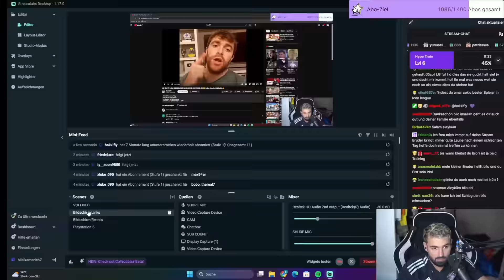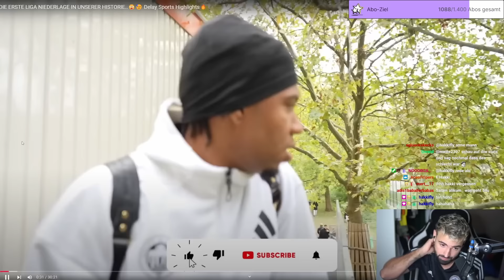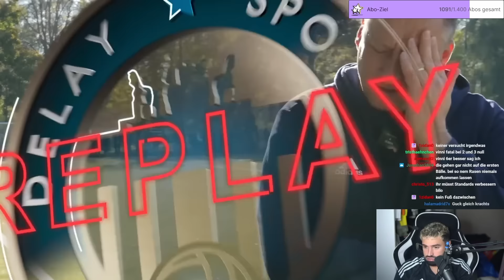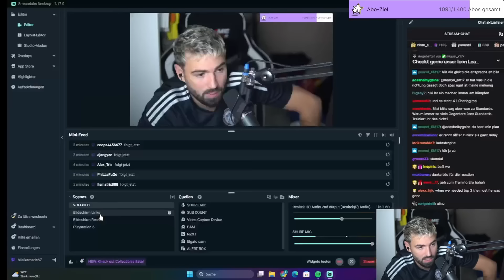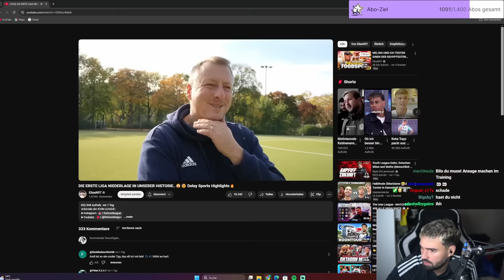MEINE SEHR HARTE (EHRLICHE) KRITIK AN DAS 1 : 4 von Delay Sports Bilo reagiert